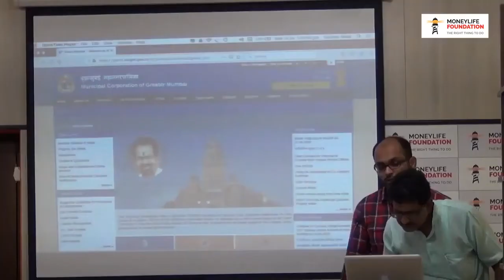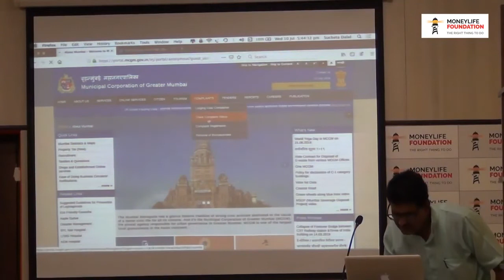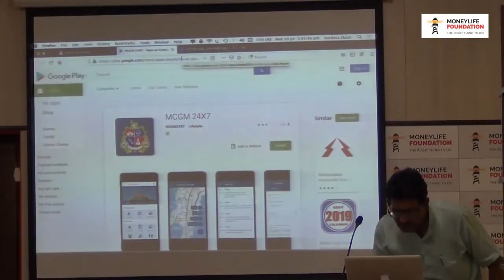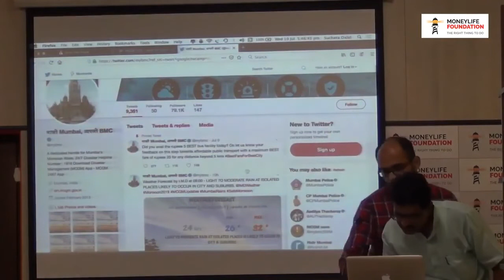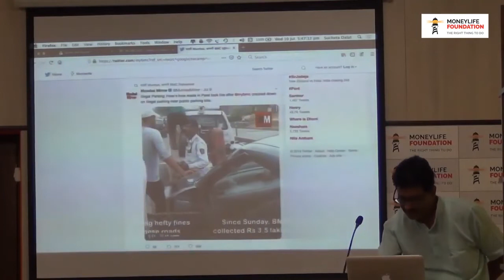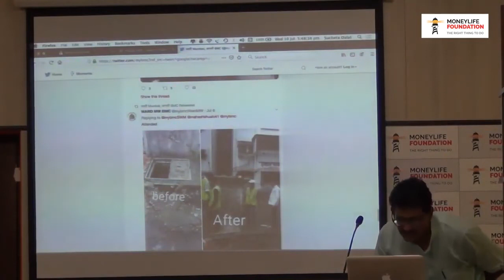Using Social Media to Resolve Issues Related to BMC - Anil Galgali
Moneylife Foundation had invited RTI activist Anil Galgali to talk and explain how BMC's latest foray into the world of twitter helps us all.